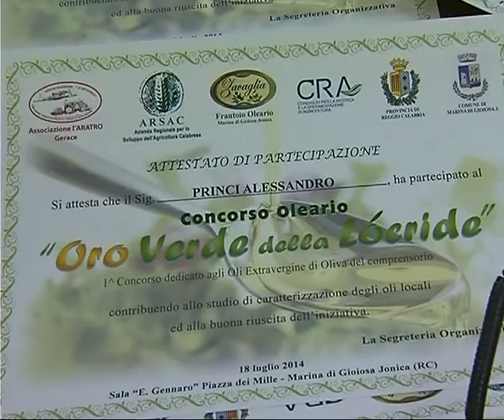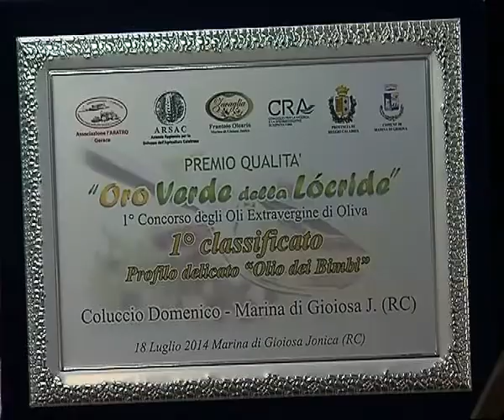"ORO VERDE DELLA LOCRIDE": SUCCESSO PER L'INIZIATIVA UNICA NEL SUO GENERE